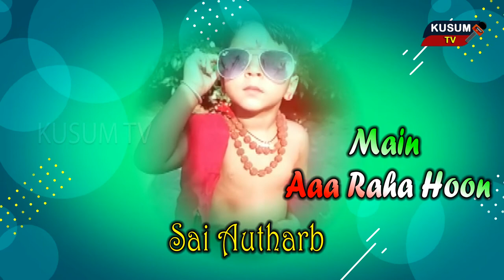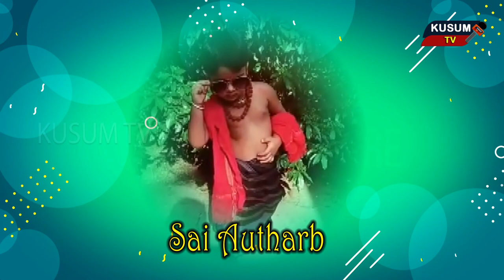Sishu Raija- KT08SAP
we try to give smile our children, encourage him, promote him for their mental growth

This programme is made for our  children age group 0 to 5years,
category - acting, funny, singing, dancing, cute , reading , every thing in child activities
this is voting system
Name of this child- Sai Autharb Panda
age- 03 years
category- Acting
voting code- KT08SAP
give a comments to Sai Autharb Panda
kusumtvsishu raija#